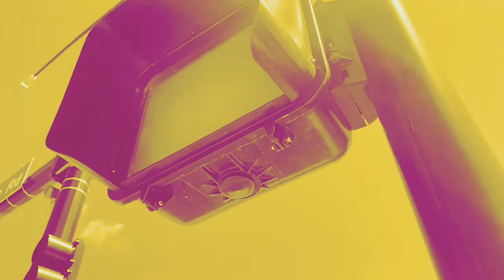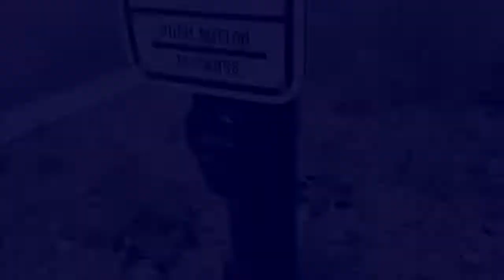3M, McCain and Peek traffic lights at Sky Ridge RTD light rail Station in long tree Colorado